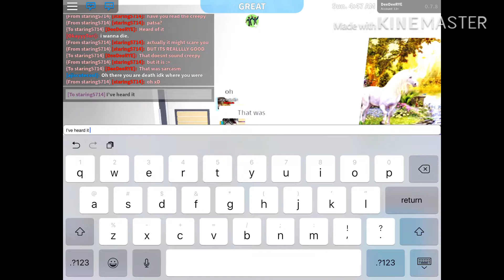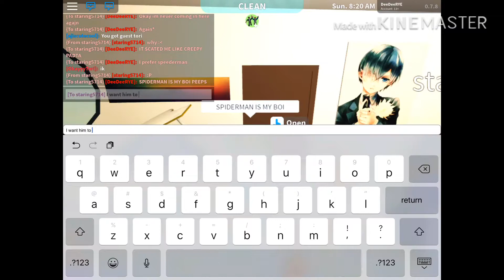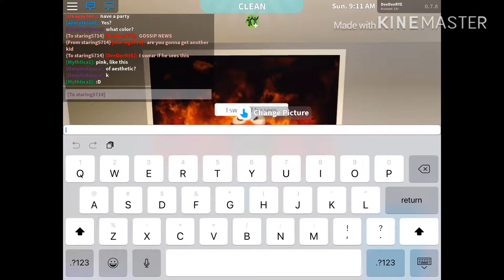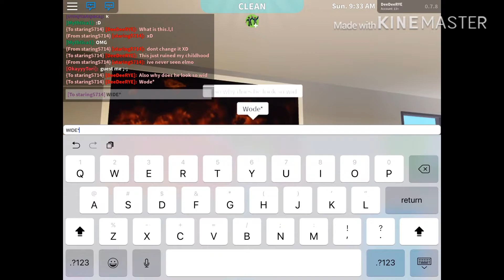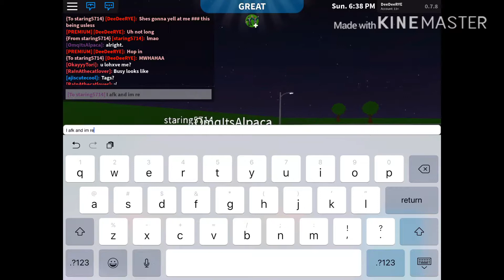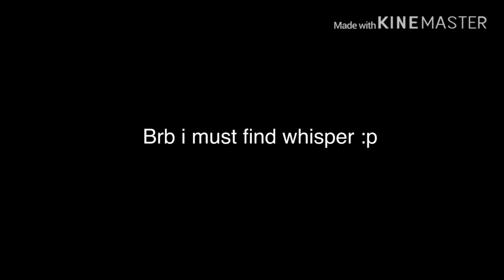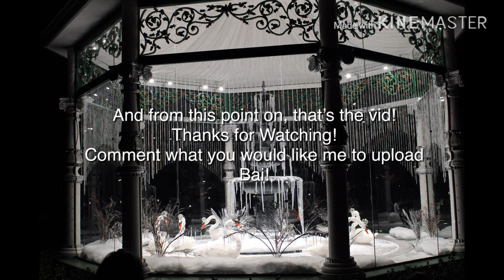CHAOS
idk what happened
Staring5714 AKA WHISPER